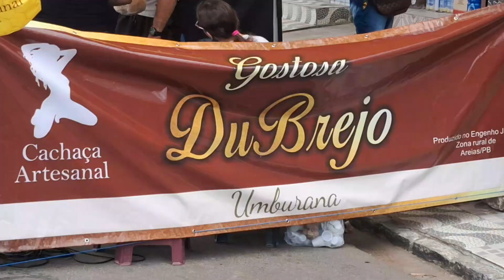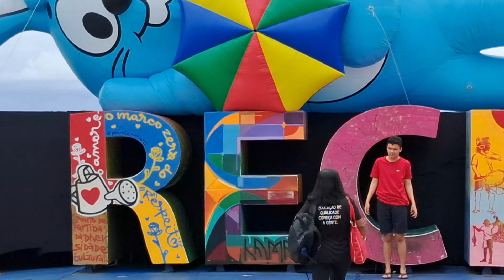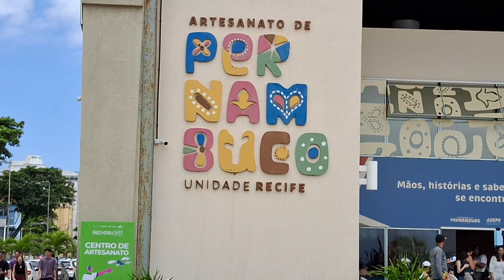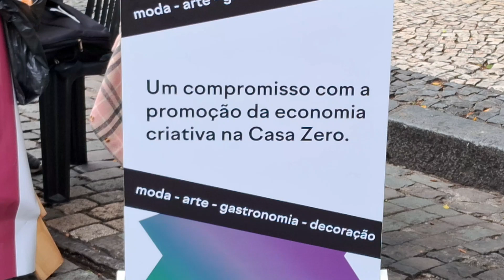RECIFE COMPACTO BELAS IMAGENS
NESTE COMPACTO ESTAMOS MOSTRANDO IMAGENS DE VÁRIOS VÍDEOS INCLUSEVE UMA VIAGEM QUE FIZEMOS AO ESTADO DA PARAIBA